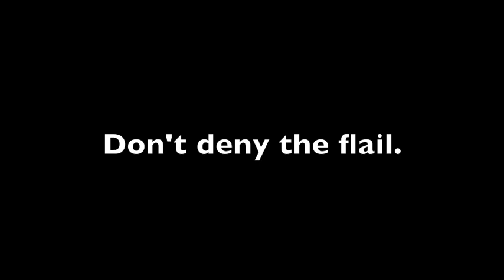Things Lizzie Bennet Diaries Fans Say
Happy One Week Enderversary, LBD!!! *WEEPS*

Hope you enjoy this :) It was certainly fun to make.

(This could count as VEDA #5, right?)

Thanks to the Seahorses for some of their suggestions :)